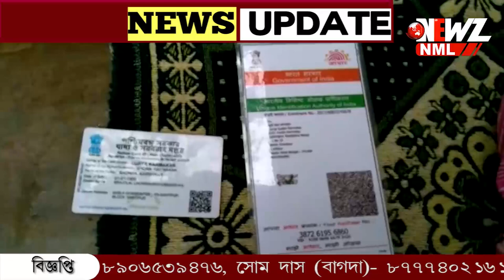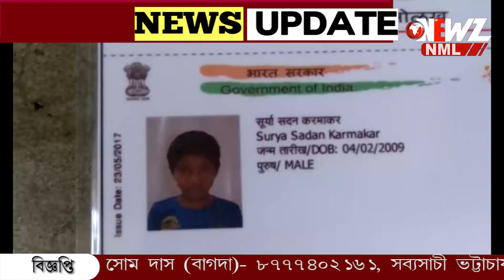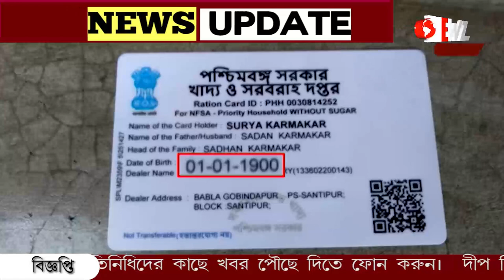বাবার বয়স ৪৫, ছোট ছেলে ১২৩ বছরের! রেশন কার্ডে জটিল অংক ।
বাবার বয়স ৪৫। ছোট ছেলে ১২৩ বছরের! রেশন কার্ডের জটিল অংক মেলাতে গিয়ে হিমশিম অবস্থা পরিবারের। রেশন কার্ডে বয়স ভুল থাকায় নাস্তানাবুদ নদীয়ার কর্মকার পরিবার।